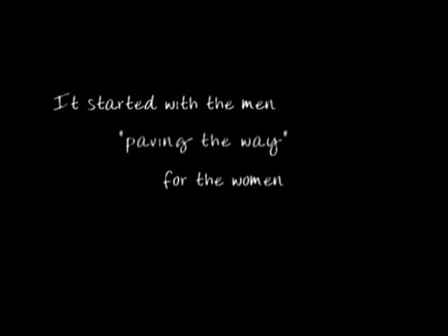Nekowiar Festival Part 2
The climax of the three day event including the Toka and a HUGE pig killing ceremony.